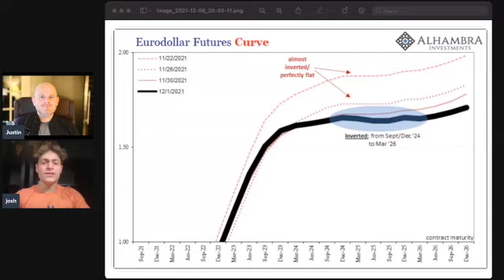Is the bond Market Signalling a deflationary Depression?